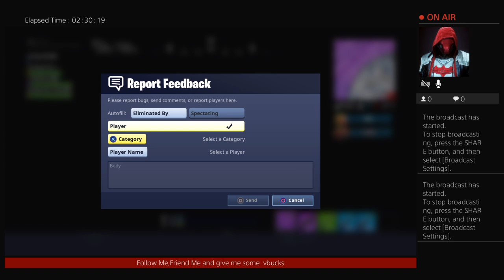Jeremiah' s live broadcast